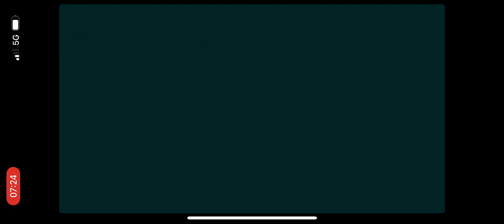Jungle Heat Adventure #28